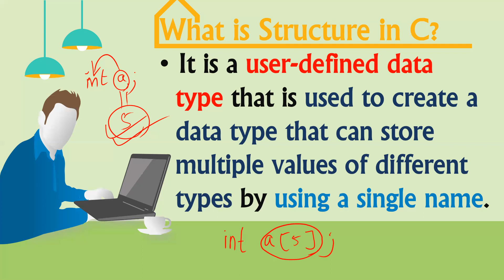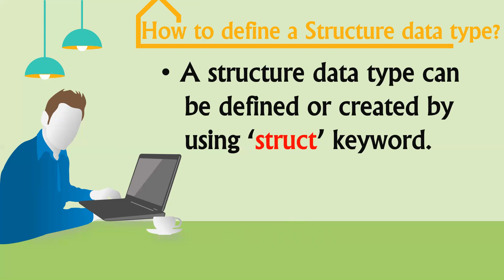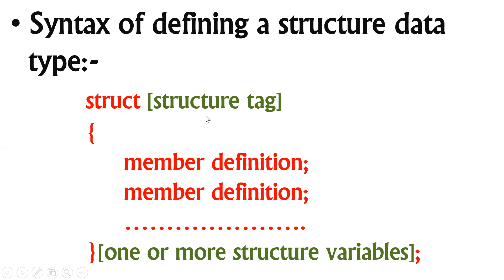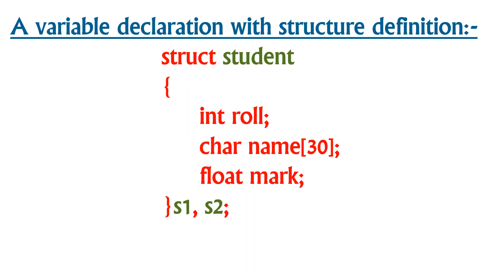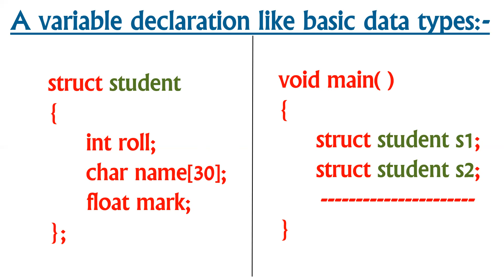PROGRAMMING USING C CLASS-92 (Structure)